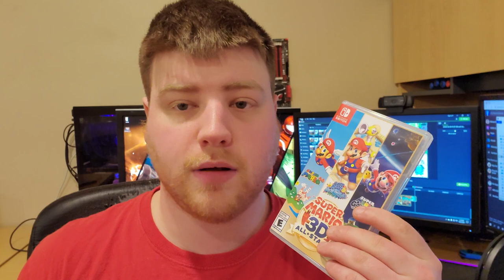Super Mario Sunshine HD: Qashto & Razius VS Henriko Magnifico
It's time to compare Qashto & Razius VS Henriko Magnifico texture packs for Super mario Susnhine HD. cast your vote to choose which one of these texture pack I used to go head-to-head vs the switches newest version of Super Mario Sunshine. let's find out which one will school Nintendo on how to properly upscale a game.

Switch Code:
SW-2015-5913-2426